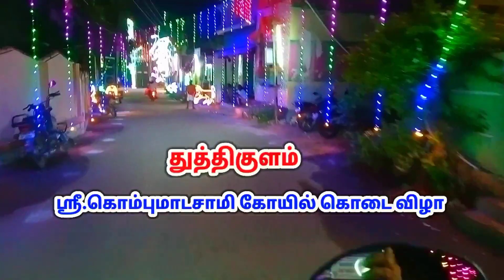கொம்புமாடசாமி கோயில்கொடைவிழா துத்திகுளம் மருதம்புத்தூர் பரமேஸ்வரி வில்லிசை கொம்புமாடசாமி வில்லுக்கதை